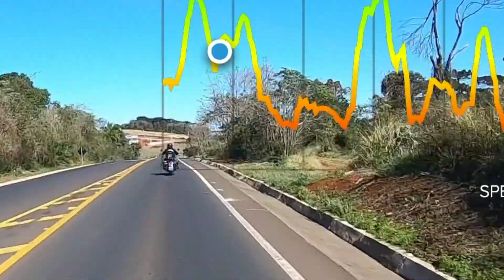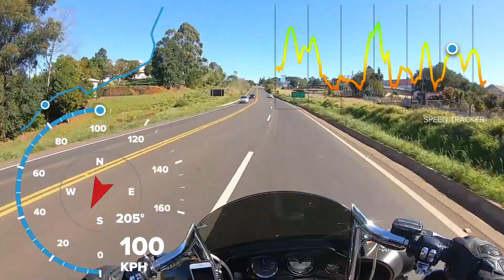1ª viagem na Shadow 750, olha a curva PÉ DE CURVA!!!!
Dados Técnicos

Moto: Haley Davidson Ultra Glide
Nome: Viúva Negra
Moto Clube: Custom Bike Riders - Chapecó, SC
Guidão: Seca Sovaco Diablo
Câmera: GoPro Hero 5 Session